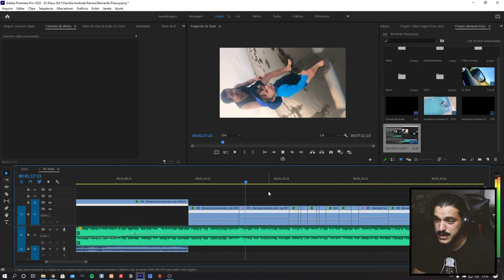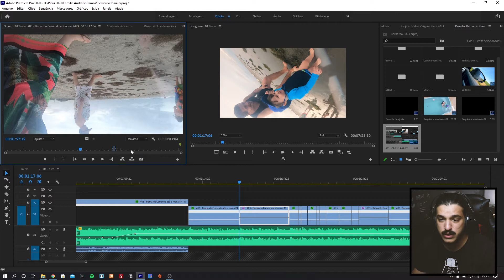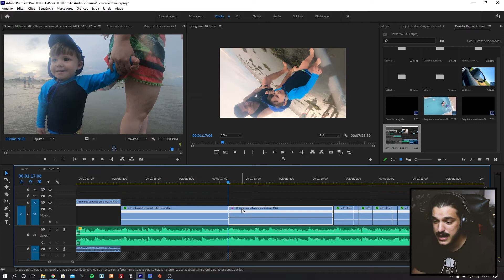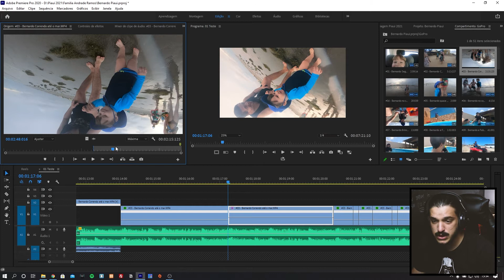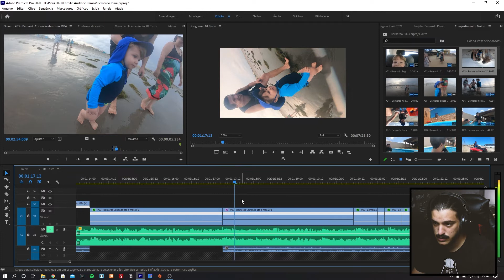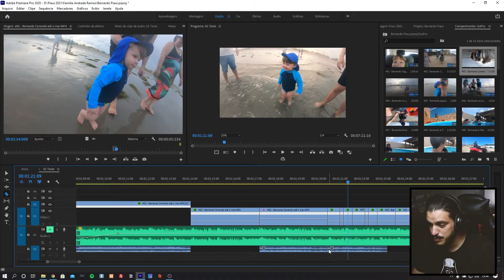Como Recuperar Áudio no Premiere Pro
Quer recuperar o áudio de um vídeo na timeline? As vezes você acha que não vai precisar daquele áudio, faz a edição, os cortes, porém, no final você percebe que seria interessante o som original de algum vídeo em específico.

Nesse vídeo vou te mostrar como recuperar qualquer áudio, de qualquer vídeo em sua timeline do Premiere Pro, de forma rápida e fácil.